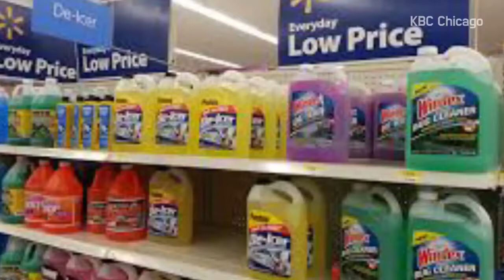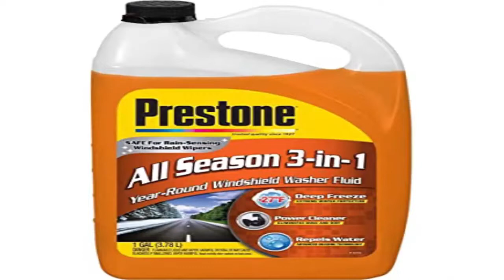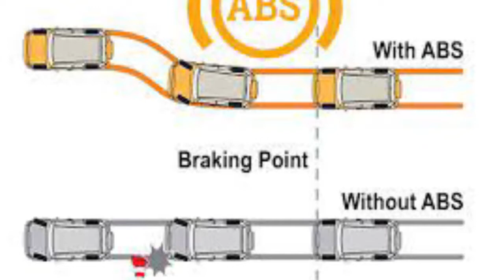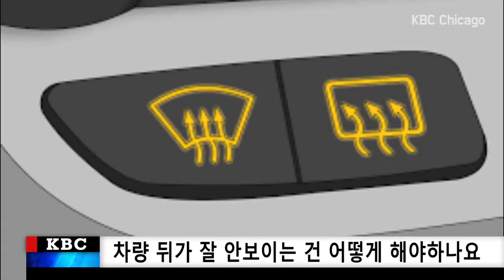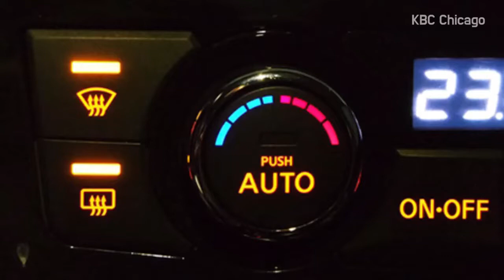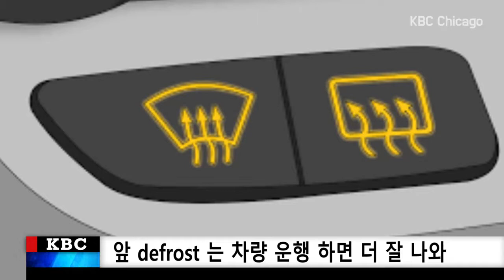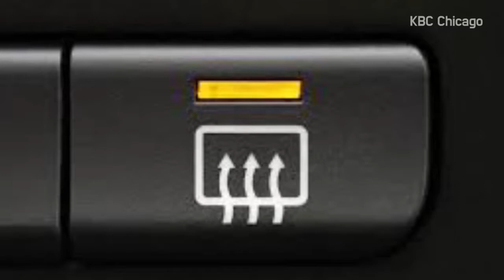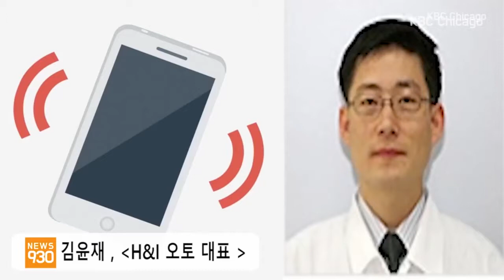시카고 겨울철, 눈올때 차량 관리하는 노하우 소개